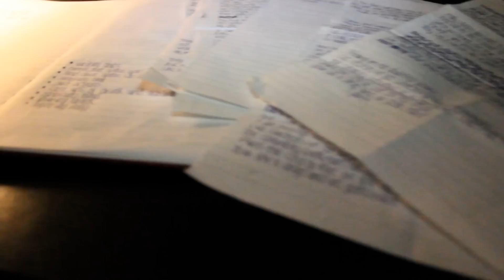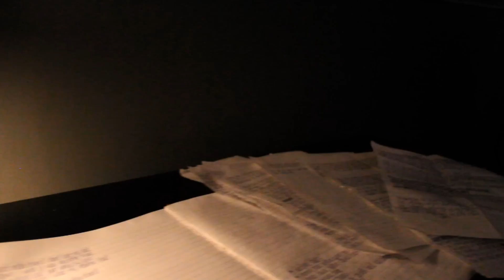ASHLOW - BASTARD (PROD. BY GIMSON)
Filmed & Edited By Rebel Productions